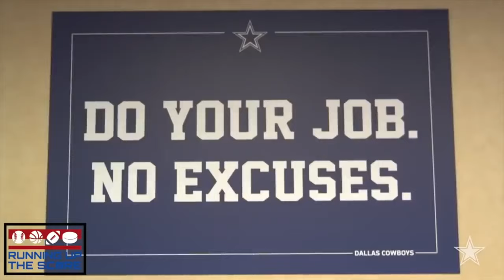Hood Cowboy - DALLAS COWBOY (@DALLASCOWBOYSNEW ANTHEM )| Official Music Video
HOOD COWBOY - "DALLAS COWBOY" (Official Video )
Produced By Curt McGurt
Directed X Jeff Adair